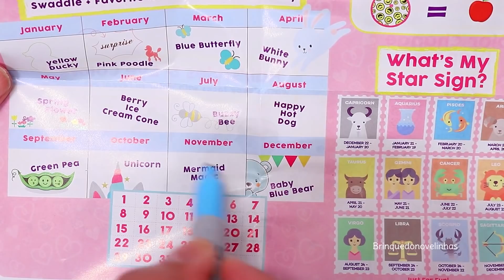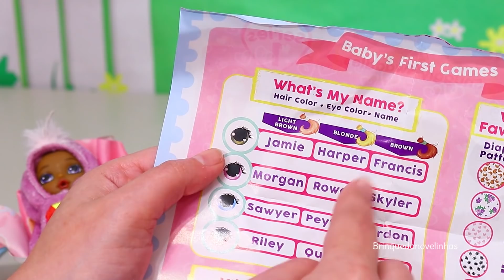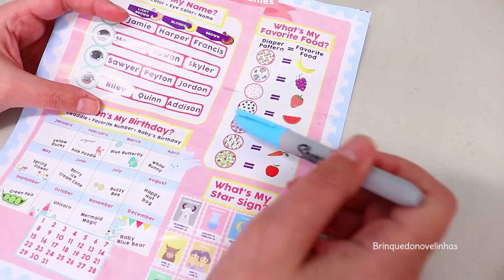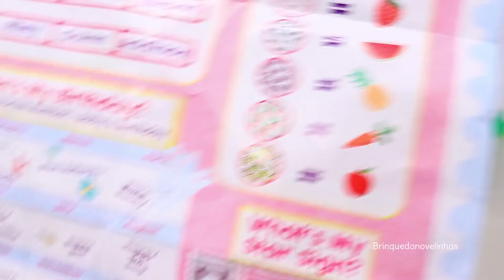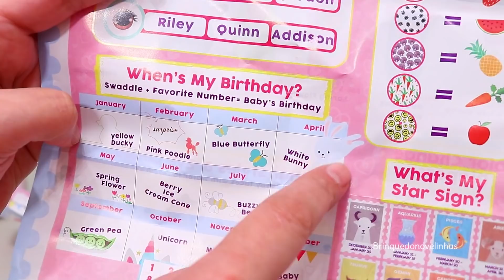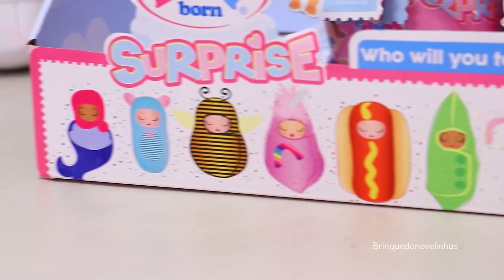Brinquedonovelinhas Abrindo Bonecas Baby Born Surprise e Brincando com o Berçário e Surpresas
Vídeo para crianças em português por Brinquedonovelinhas com bonecas. Muito Legal ;) Hoje vamos abrir mais bonecas baby born surprise pra ver se encontramos as que faltam para completar a coleção. Também vamos brincar com um berçário para as bonecas surpresa baby born e abrir muitos brinquedos e surpresas.

Sobre meu canal de brinquedos
Em meus vídeos eu faço unbox, revisões e jogos com brinquedos de criança. Meus contos tentam transmitir mensagens positivas para crianças.

No meu canal eu incluo vídeos com a Barbie, Bonecas lol, Princesas da Disney, Baby Alive, Playmobil, Distroller, Anna e Elsa do Frozen, Hello Kitty, Play Doh, My Little Pony, Littlest Pet Shop, Ovos Surpresa, Moranguinho e mais.

Aqui você vai encontrar histórias com bonecas e brinquedos, bem como livros para colorir, brinquedo opiniões, alguns ofícios e vestir-se boneca jogos.

Neste canal Brinquedonovelinhas com bonecas, você encontrará videos da Andre em portugues